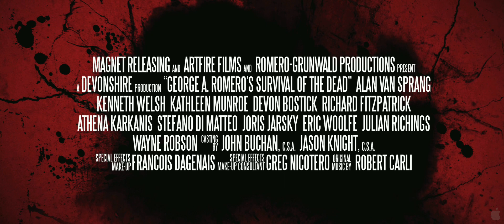Survival of the Dead HD Trailer Horror Movie 2009